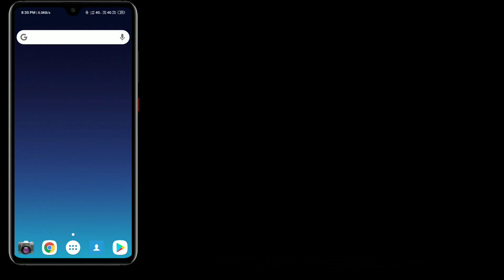How To Enable Dark Mode In Nova Launcher | Nova Launcher Me Night Mode Kaise Enable Kare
Hey Guys, In This Video I'll Explain You About How To Enable Dark Mode In Nova Launcher.

Is Video Ke Andar Me Apko Dikhane Wala Hun Ke Nova Launcher Me Night Mode Kaise Enable Kare?

1.Some images & Videos shown in this video are originally copyrighted to owner , not mine. I only use it for educational and awareness purpose .
3.The music used in this video is non copyrighted and royalty to use. But Thanks to its owner who created it.